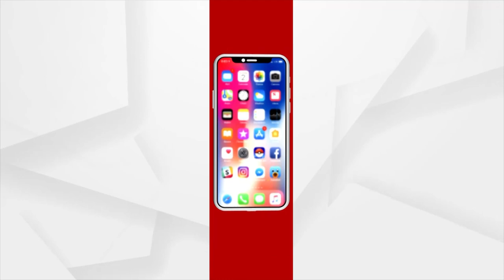ଉତ୍କଳ ବିଶ୍ବବିଦ୍ୟାଳୟର ୭୯ ତମ ପ୍ରତିଷ୍ଠା ଦିବସରେ କେନ୍ଦ୍ର ଶିକ୍ଷା ମନ୍ତ୍ରୀ ଧର୍ମେନ୍ଦ୍ର ପ୍ରଧାନଙ୍କ ଉଦ୍‌ବୋଧନ